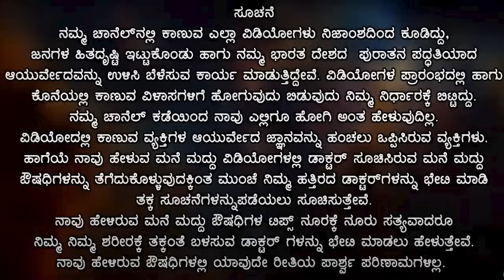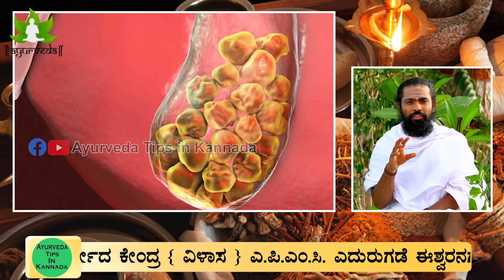ಪಿತ್ತಕೋಶದ ಕಲ್ಲು ಮಂಜಿನಂತೆ ಕರಗಿಸಿ | Pitta Kosha Kallu Mane Maddu | Gallbladder Stone Symptoms Kannada